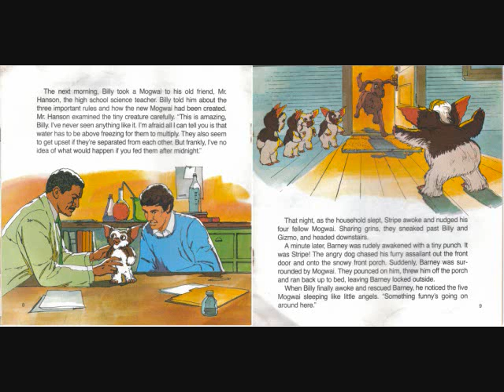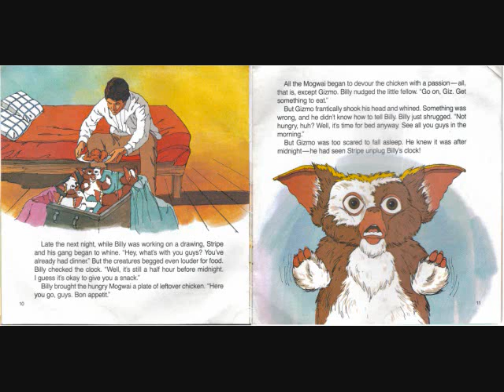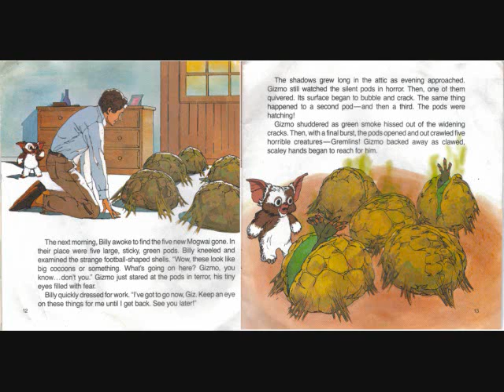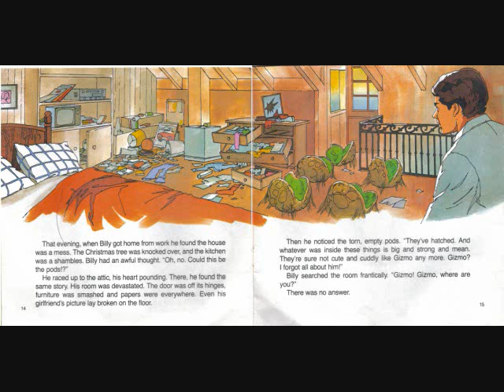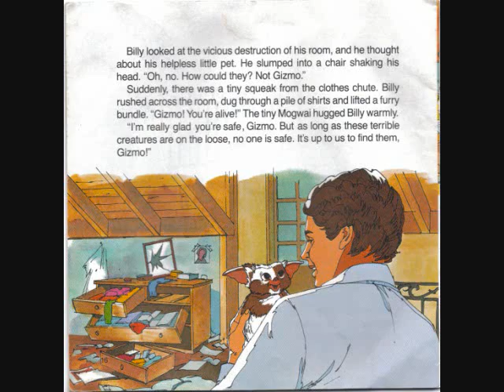GIZMO AND THE GREMLINS part 2